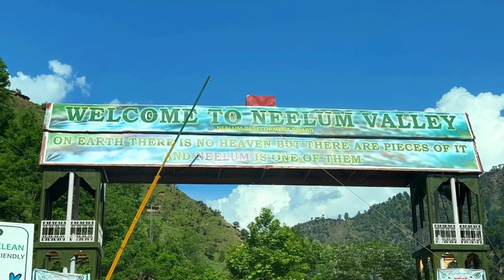Lahore to Neelum Valley by Road | Upper Neelum Hotel Rates | Keran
Neelum Valley is one of the place to visit with your friends and family. Best season for visit is between June to September.
Neelum Valley Tour starts from Lahore to Islamabad. The departure for Neelum Valley will be early in the morning. We take Murree expressway towards Kohala. Tea and roadside pakoras is a must at Kohala for dizzy heads due to rising elevation of the region. We will then drive through Muzzaffarabad or we can take a break and have lunch there depending upon mutual decision at the time. We will then drive on Neelum road aside Neelum River towards Keran.
Night Stay in Upper Neelum in front of LOC.